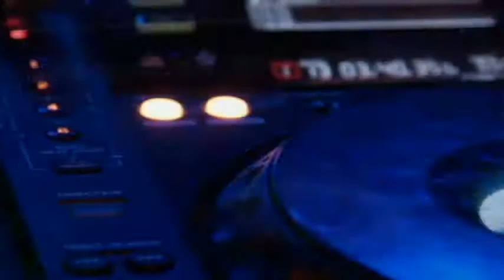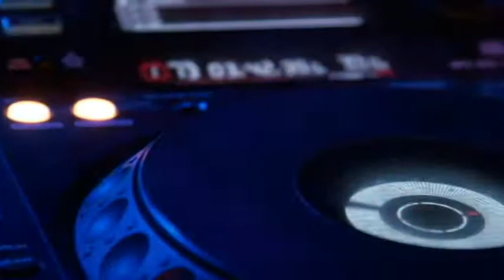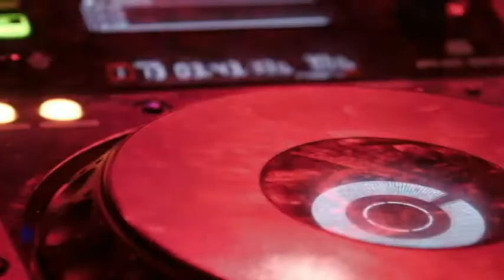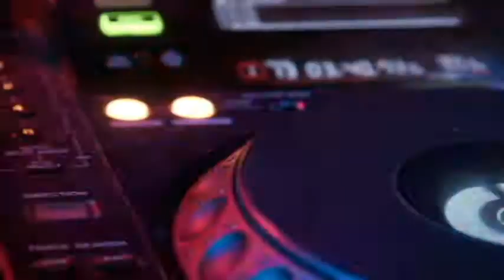Fine - Max McFerren (No Copyright Music) Dance and Electronic Background Music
➤ Track Info
Artist : Fine
Track : Max McFerren
Genre : Dance & Electronic
Mood :Bright

" You’re free to use this music in any of your videos"

➤ Editor : Cyberlink Power Director